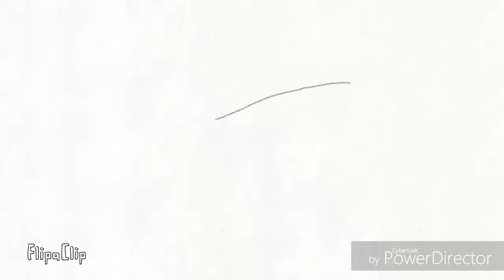Things I did in 2017